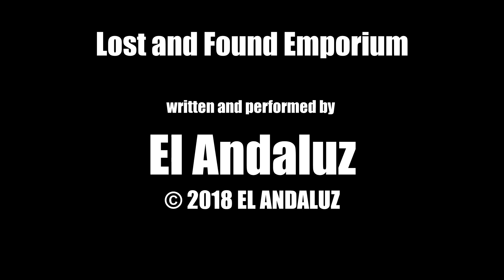Lost and Found Emporium [Official Audio]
"Lost and Found Emporium" is an original song inspired by a classic 1980's "Twilight Zone"- Episode of a similar title and by Oscar Wilde's classic "The Picture of Dorian Gray".
Written and performed by El Andaluz.